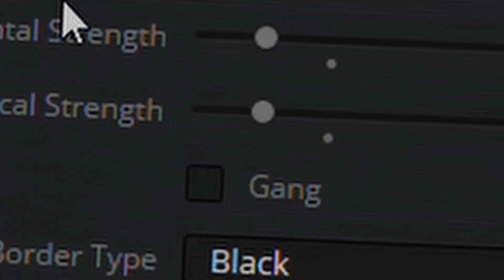World Record Tornado Kick Broken by a 15 Year Old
alternative title:
Jam Gathering Backyard Mini Session 2019

more Jam edits coming soon.

LITMFLITMF